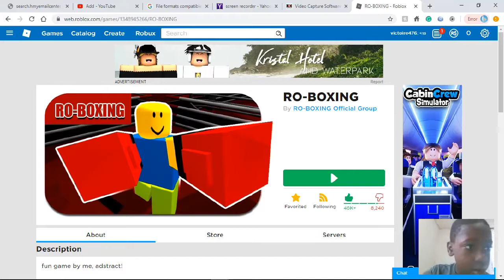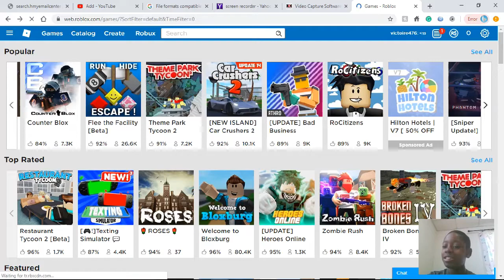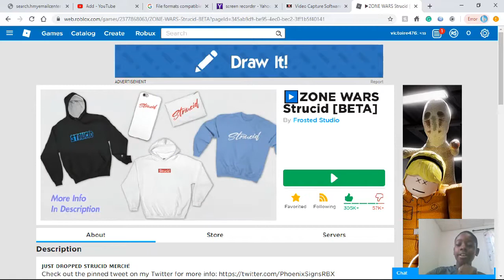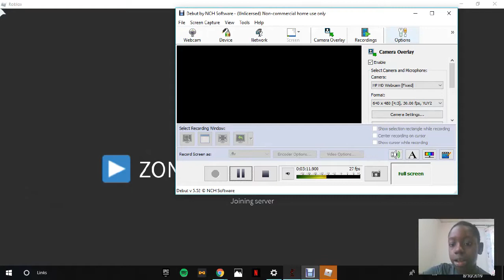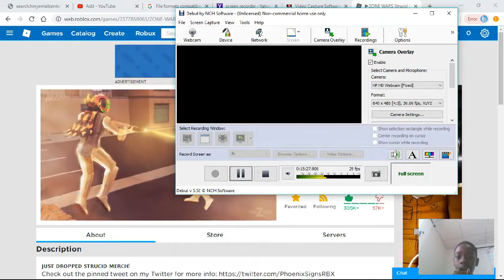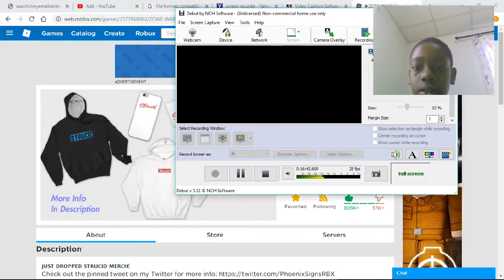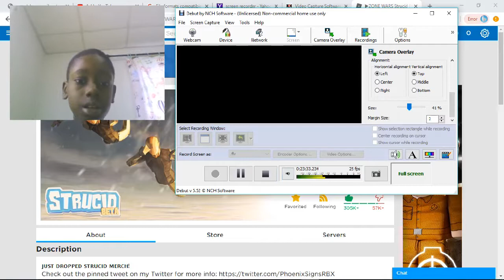playing struicd in my webcam